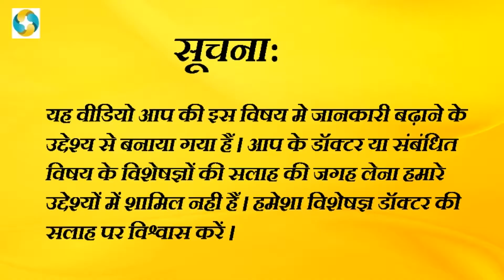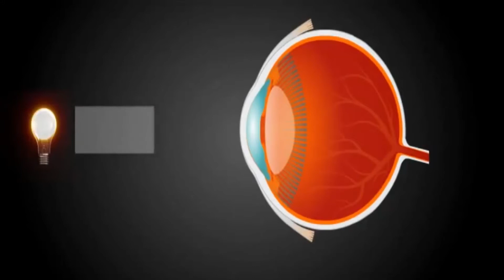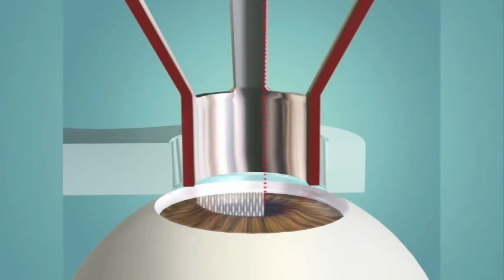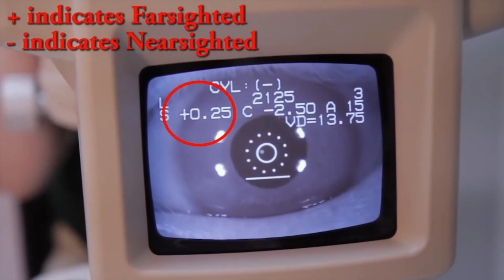चश्मा हटाने का सही तरीका क्या है? || How To Remove Spectacles Permanently In Hindi?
ke video se janenge kis drastidosh me laser treatment faydemand hota hai, laser kaise kaam karta hai lesik laser kitne prakar ka hota hai aur iske fayde aur nuksan kya hai aur bhi bhut kuch hai aaj apkeliye is video me

Concept & Voice- Satish Pandey

Voice Editor- Ashish Pal

Created By- Preeti Kashyap & Shilpi Sharma